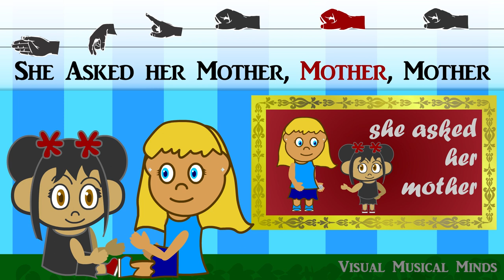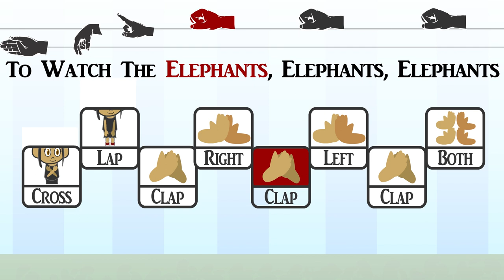Miss Mary Mack ~ Partner Clapping Game Song ~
This is the awesome clapping song "Miss Mary Mack!"

The lyrics are:

Miss Mary Mack
All dressed in black
With silver buttons
All down her back

She asked her mother
For fifty cents
To watch the elephants
Jump over the fence

They jumped so high
They reached the sky
And never came back
Till the Fourth of July

Credits:
Video: Nathan Walby
Composer: Folk song
Arranger: Nathan Walby
Performers: Nathan Walby